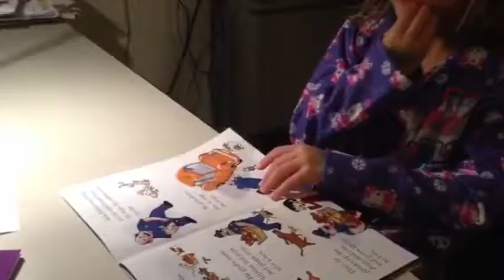Lena reads Dennis Does a Good Job